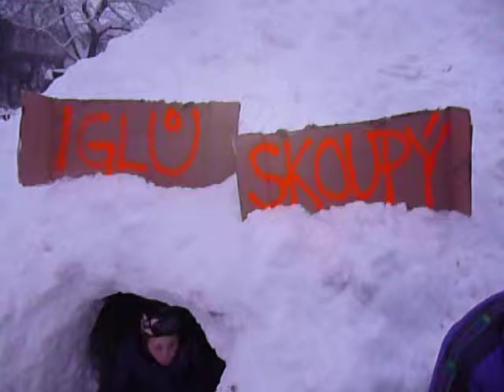P1020251.MOV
IGLŮ SKOUPÝ 2010 - ODCHYT SNĚŽNÉHO MUŽE